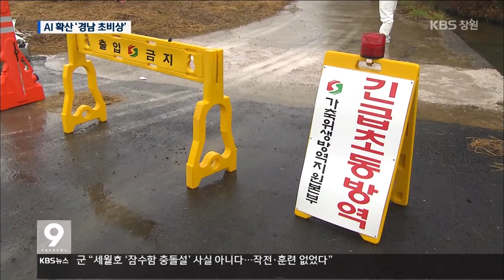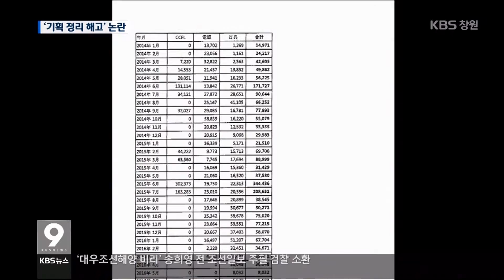[KBS뉴스9 경남] 2016.12.26.(월)뉴스 전체보기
- 양산에 이어 고성서도 AI 확진..방역 비상
- 물량 없어 해고한다더니 `몰래 가동`
- "조선.기계 위축 여전...미래 대비해야“
- 격동②경남 야권 약진…새누리당 `분열`
- 주요단신
- 거제 모텔 주차장 불, 승용차 4대 전소